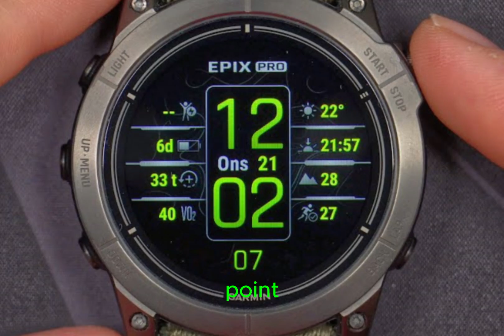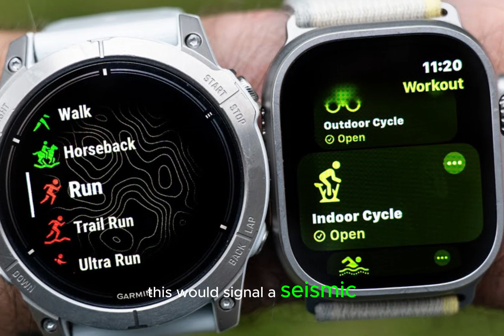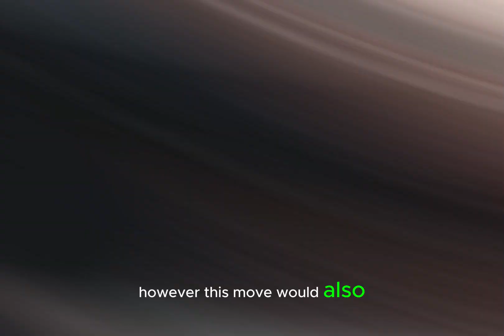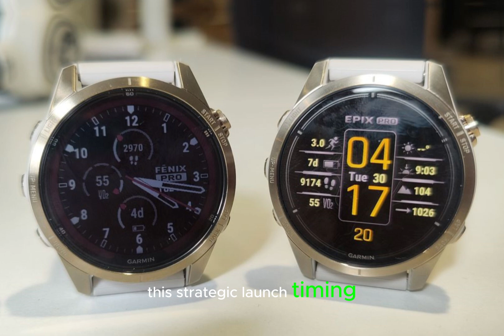Garmin Fenix 8 & Epix Gen 3: All We Know So Far!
Garmin is poised to revolutionize its wearable tech portfolio by merging the Garmin Fenix and Epix lines into a single, unified series. At the heart of this transformation is the Fenix e model, a more affordable, MIP-based variant of the flagship Garmin Fenix.

In contrast, the regular Fenix 8 models will occupy the premium tier, with expected price tags between €995 and €1185. This strategic pricing allows Garmin to cater to a broader audience, from enthusiasts to serious athletes, while maintaining a clear distinction between the two models.